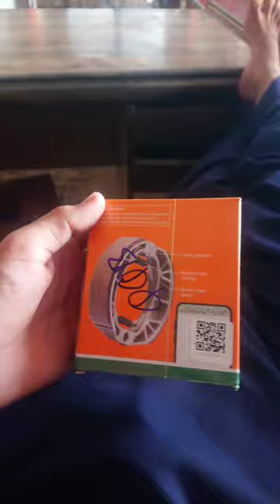bike brake shoe set